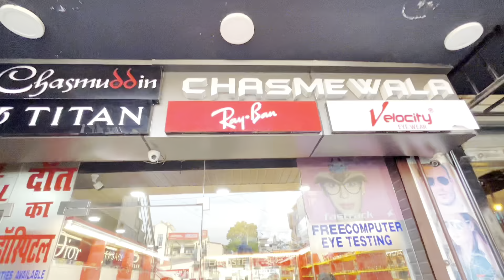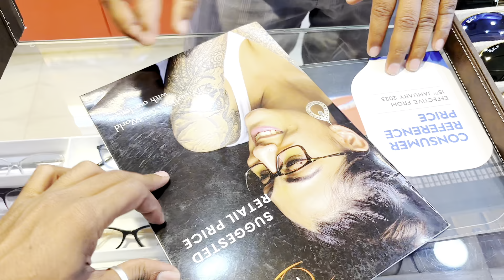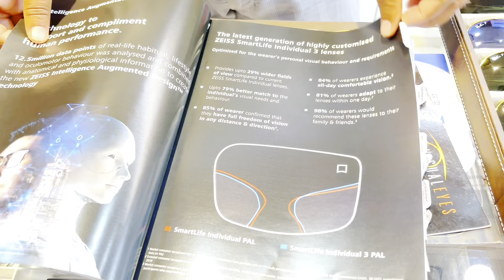CHASMUDDIN CHASMA WALE BEST SHOP FOR SUNGLASSES AND POWER LENSESBan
CHASMUDDIN CHASMA WALE BEST SHOP FOR SUNGLASSES AND POWER LENSES
Ban